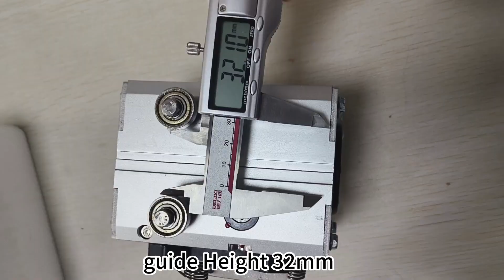2023 Best-selling in China High quality rolling rings traverse box traverse head traverse unit